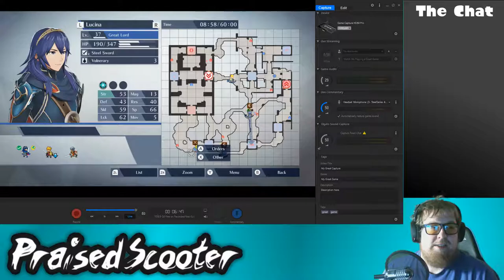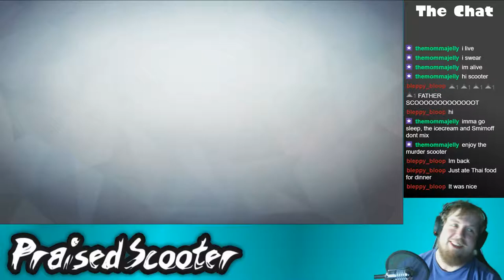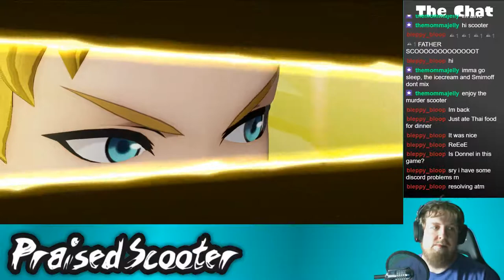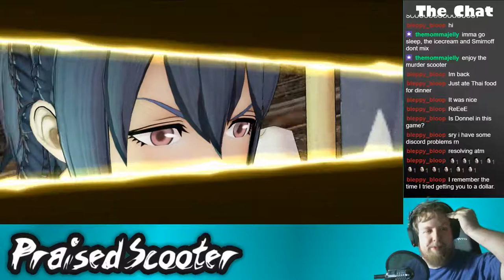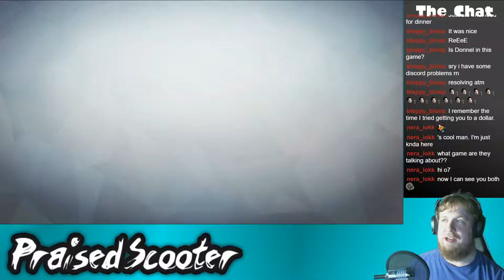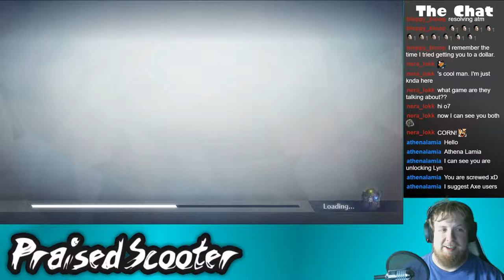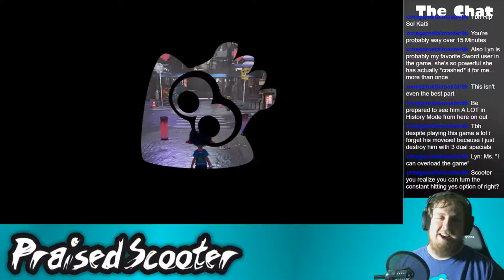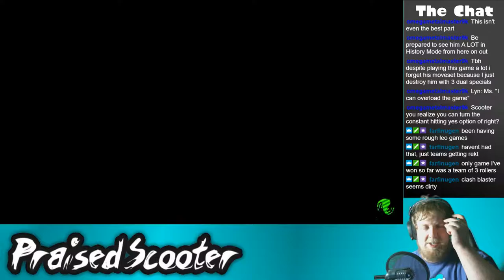Finding Lyndis - 5/5/2018